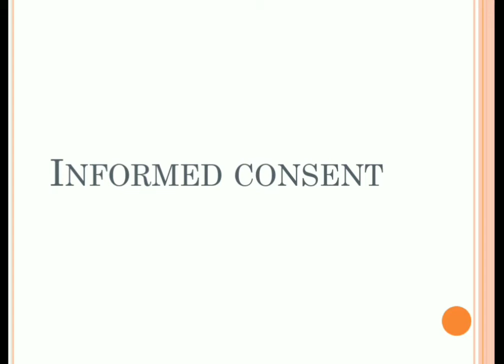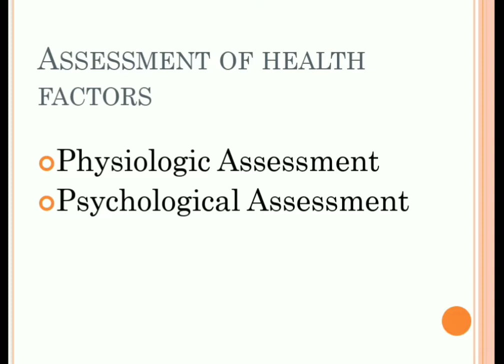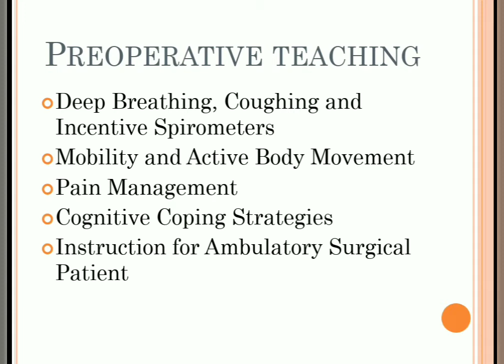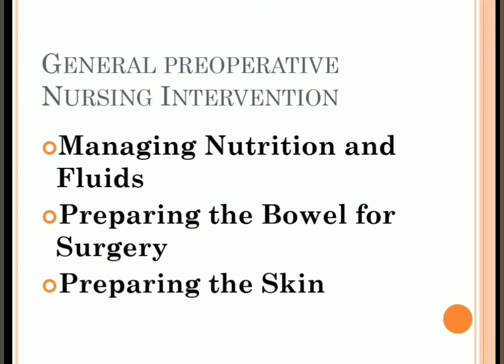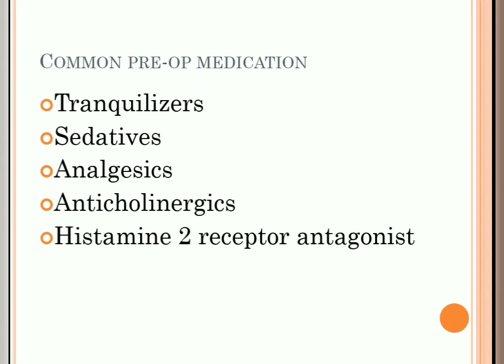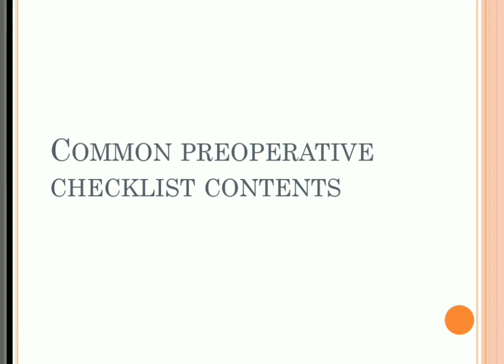Preoperative Nursing Care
Supplementary Lecture in NUR 312